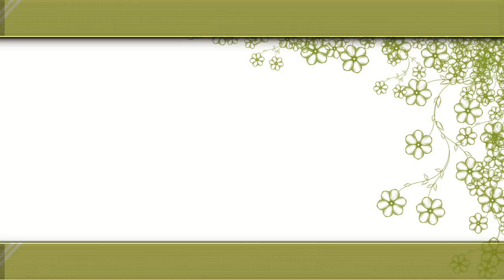инкубатор блиц72 вылупление цыплят. Уход за цыплятами в первую неделю жизни.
Выведение цыплят в инкубаторе — это процесс, требующий определённых навыков в сфере птицеводства. Каждый фермер должен знать как пользоваться инкубатором.
При правильном подходе можно организовать небольшой бизнес на выведении отборных птенцов. Но не нужно относиться к инкубации легкомысленно: некоторые начинающие птицеводы получают выводок 50 или 30% от общей закладки яиц.
Сбор и хранение яиц для инкубации
Правильный сбор яиц играет важную роль в последующей инкубации. Гнёзда должны быть всегда чистыми и сухими, чтобы яичная скорлупа не впитывала бактерии. Сбор продукта должен осуществляться 3–5 раз в день. Перед тем как собирать яйца, необходимо тщательно вымыть руки.
Материал, который пролежал больше 18 часов, не годится для выведения птенцов. Техника вынимания яиц из гнезда тоже имеет свои нюансы: продукт необходимо брать двумя пальцами за тупой и острый концы.
Если курица только снесла яичко и оно ещё тёплое, на поверхности находится защитная плёнка. Трогая яйцо целиком, можно повредить эту плёнку и занести болезнетворные бактерии внутрь.
Только снесённые яйца нельзя протирать сухой салфеткой, а также мыть проточной водой. Грязные яйца лучше сразу отбраковывать. Если число яиц ограничено, то можно помыть их в слаборазведённом известковом растворе. Известь не даёт распространиться плесени внутри скорлупы. Конечно, лучше избегать подобной процедуры.
Хранение .
1. Яйца для закладки в инкубатор необходимо хранить максимум 5 дней при температуре 12–16 °C. Большую роль при хранении играет влажность. Она должна быть 70–80%. При температуре менее 6 °C зародыш «засыпает». Такое яйцо не будет развиваться. И наоборот, при очень высоких температурах 25–30 °C яйцеклетка начинает усиленно развиваться с многочисленными патологиями.
2. Материал хранится в специальных лотках острым концом вниз. В таком положении «воздушная подушка» не сместится вбок или вниз. Каждые 2–3 дня яйца поворачивают под углом 90°, чтобы яйцеклетка не застаивалась. Присохший зародыш не способен развиваться.
3. В месте, где хранится материал, не должно быть перепада температуры. Помещение необходимо время от времени вентилировать.
Подготовка домашнего инкубатора для выведения цыплят
Хранение яиц для
инкубации
Перед выведением цыплят в инкубаторе он требует полной очистки от предыдущих закладок. С поверхности инкубатора удаляются все пёрышки и загрязнения. В процессе чистки домашний инкубатор полностью разбирается на части. Решётки тщательно вымываются щёткой и выкладываются до полного высыхания под прямые солнечные лучи.
Прежде чем выводить молодняк, инкубатор необходимо промывать мыльной водой с добавлением йода. Йод дезинфицирует рабочую поверхность от бактерий. Для дезинфекции инкубатора можно использовать ещё один более трудоёмкий способ — фумигация. Этот способ менее популярен при очистке инкубаторов. Чтобы использовать фумигацию (дымовую обработку), необходимо обеспечить полную изоляцию инкубатора, а также самого помещения, где будет происходить обработка.
Ингредиенты:
1. Формальдегид 40% - 20 мл.
2. Марганец — 20 гр. на 1 квадратный метр.
После обработки инкубатора формальдегидом, помещение необходимо хорошо проветрить. Этот способ обработки является слишком агрессивным, поэтому не все птицеводы хотят пользоваться данным методом. Перед тем как приступить к дезинфекции, нужно удостовериться, что птенцы устойчивы к такой обработке. Зародыши некоторых пород птиц не переносят подобные процедуры.
Обычно формальдегидную дезинфекцию проводят лишь в крайних случаях, если в инкубаторе появляются разного рода инфекции, которые приводят к гибели потомства.
Как выявить пол цыплёнка при отборе материала в инкубатор
1. Шероховатость на остром конце яичка. У некоторых яиц острая часть гладкая, у других же шероховатая. Именно по этой шероховатости можно определить пол цыплёнка. Из яиц с шероховатым концом вылупляются петушки, а из материала с гладкой скорлупой на конце — «выходят» несушки.
2. Кружочки на острой стороне яичка. Если такие круги отсутствуют, из яйца появится курочка. И наоборот, если круги есть, можно ждать петуха.
Закладка яиц
Перед укладкой в инкубатор яйца проверяют на наличие сколов, трещин, толщину скорлупы. Для точного определения целостности яйца используют овоскоп.
Он может быть сделать собственноручно или куплен в специальных магазинах. Овоскоп представляет собой деревянный короб с лампой накаливания внутри.
На верхней поверхности прибора находится отверстие, в которое укладывается яйцо.
Просвечивание выявляет:
1. жировой желток;
2. высохший зародыш;
3. расположение и величину воздушного мешочка;
4. сколы и микротрещины скорлупы.
Яйца птиц выкладывают в инкубатор горизонтально. Они лучше и равномернее прогреются.